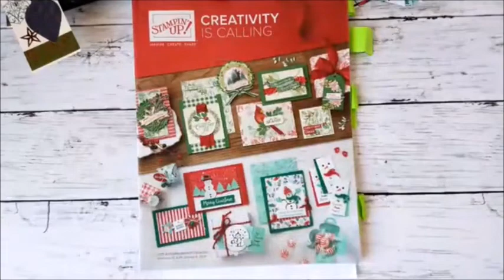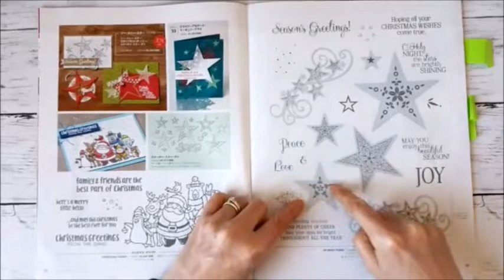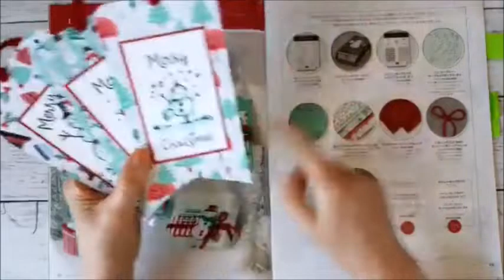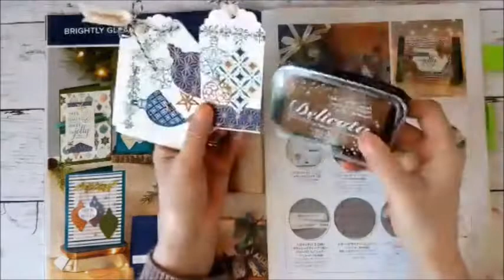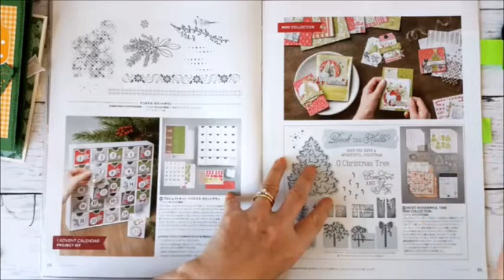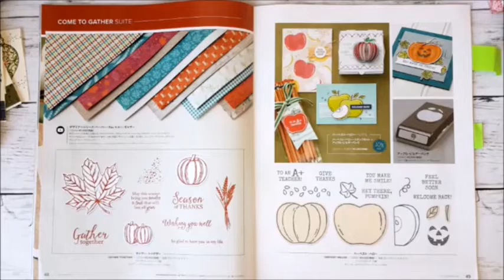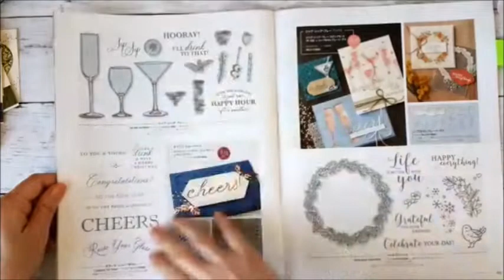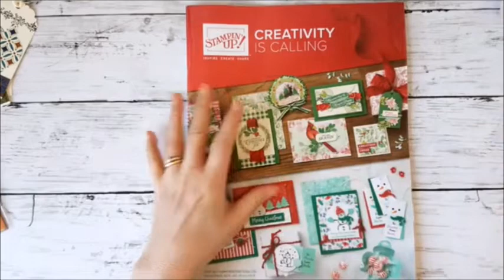2019年秋冬カタログキックオフFBバーチャルカタログパーティー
このビデオは、2019年9月４日にフェイスブックライブで行った、2019年秋冬カタログツアーです。スタンピンアップジャパン公認デモンストレーターウェラード里美です！
2019年9月4日～2020年1月6日まで販売の秋冬カタログ製品、カタログの見どころをフェイスブックライブチャットでご紹介しましたよ。ブログには、抽選でプレゼントが当たるカタログクイズも掲載しています。（2019年9月8日応募締め切り）また欲しいものが沢山ありすぎの方、ご自身がデモンストレーター登録をした方が絶対にお得です。

ビデオ内で使っている製品は全て、私のスタンピン・アップオンラインストアから購入いただけますよ。私のオンラインストからスタンピン・アップ商品を5000円以上購入されると、もれなくその月のオンラインクラス受講資格をゲットいただけますよ！さらに、お買い物金額が２５００円～１９９９９円の時はスタンピンリワードシェアコードを是非ご利用ください。金額に応じたスタンピン・アップ商品をプレンゼント致します！